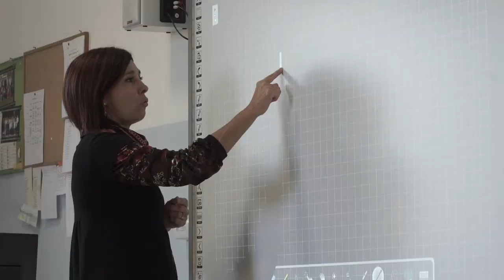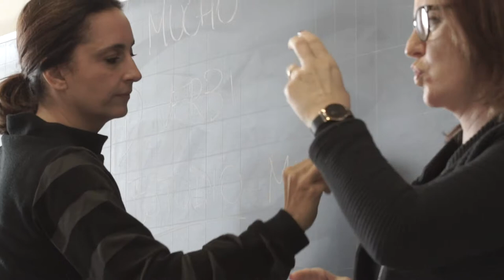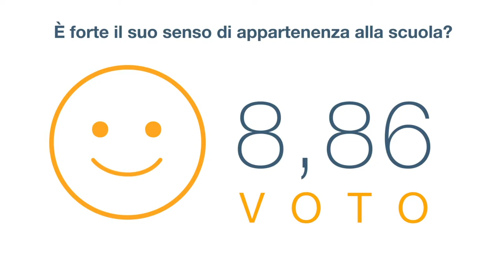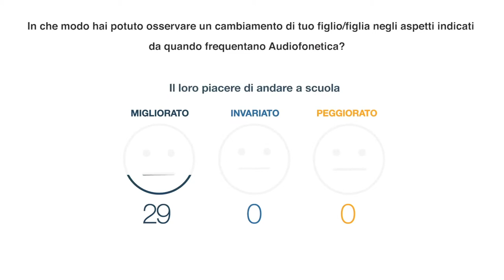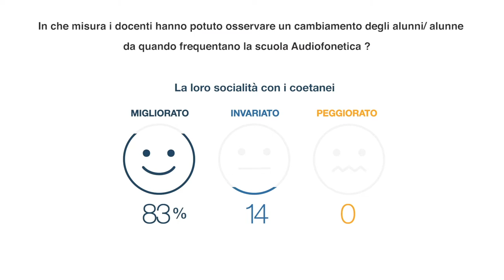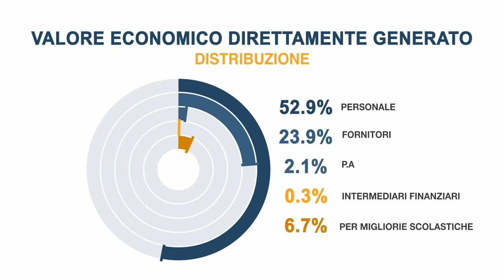Scuola Audiofonetica Brescia - Report d'Impatto 2019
La Scuola Audiofonetica ha realizzato il suo primo Report di Impatto, un importante documento che unisce alla rendicontazione delle performance sociali e ambientali, la valutazione dell’impatto sociale della Scuola. Il Report, realizzato con il supporto scientifico di ALTIS, Alta Scuola Impresa e Società dell’Università Cattolica del Sacro Cuore di Milano, oltre a rappresentare un’ulteriore significativo passo nel cammino di crescita della Fondazione Cavalleri (Ente gestore della Scuola), consente la più trasparente condivisione dell’impegno profuso per l’attuazione delle proprie finalità. I valori etici che fondano l’impegno della Fondazione Cavalleri ispirano pervasivamente questo progetto e spingono a viverlo in termini di crescita sostenibile e di sviluppo anche di tutte le realtà sociali che interagiscono con la Scuola Audiofonetica.